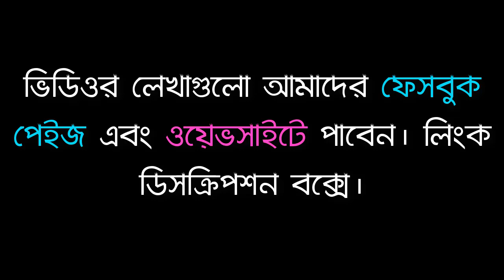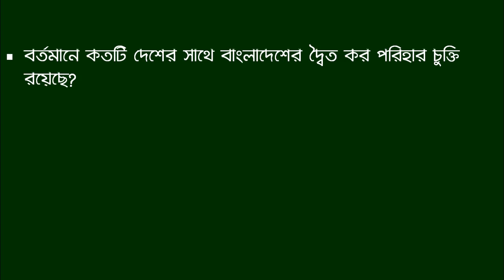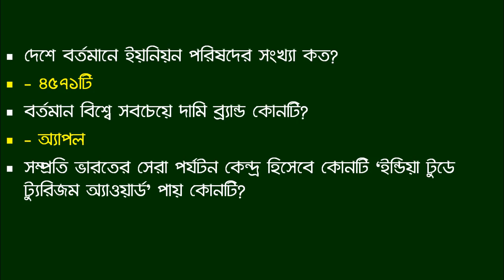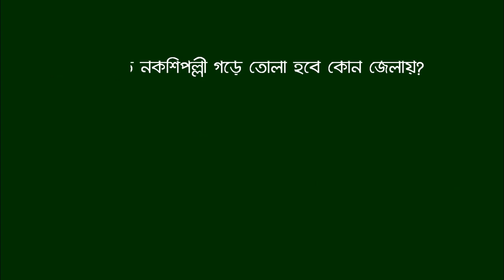Jamal Hirthe | General Knowledge Bangladesh and International Affiars